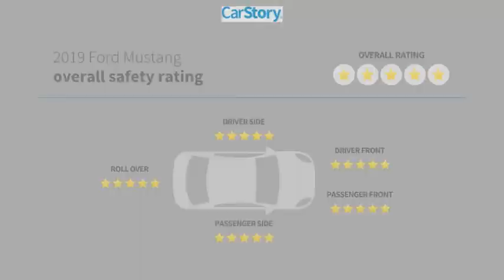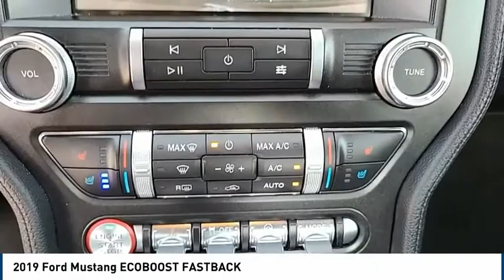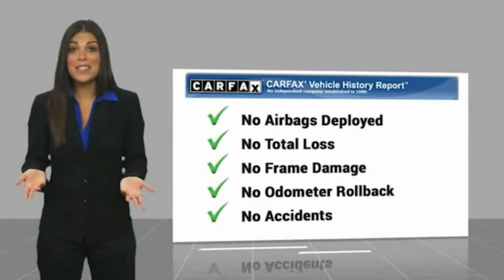2019 Ford Mustang Midland TX 2030808A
2019 Ford Mustang ECOBOOST FASTBACK

4200 W. Wall

Dare to turn heads in our One Owner, Clean CARFAX 2019 Ford Mustang EcoBoost Fastback that stands out in Lightning Blue! Feel the TurboCharged 2.3 Liter EcoBoost 4 Cylinder offering 310hp while connected to a 10 Speed Automatic transmission for amazing road control. Our Mustang is agile and delivers a crisp and responsive driving experience along with near 32mpg on the highway. Check out the timeless good looks of our Fastback with its iconic curves that ignite a sense of adventure. Take note of the beautiful alloy wheels, LED fog lights, rear spoiler, and LED headlamps with signature lighting. Open the Mustang door and settle into the low, sporty heated/cooled leather driver's seat in our Ecoboost Fastback and you will enjoy a wealth of thoughtful features including Selectable-Effort electric power-assist steering, a 50/50 split folding rear seat, a leather-wrapped steering wheel with mounted controls, dual-zone automatic climate control, aluminum-trimmed dashboard, chrome-accented 4-gauge instrument cluster, Intelligent Access with push-button start and even Track Apps performance telemetry! Maintain a seamless connection thanks to the SYNC 3 voice-controlled interface with a central screen, Bluetooth, and an impressive sound system with available SiriusXM radio and dual smart charging USB ports. Not only does our Ford treat you to exceptional driving pleasure, it also provides priceless peace of mind. You'll be well-equipped with a rear camera, advanced airbags, a tire pressure monitoring system, and MyKey parental controls. It's time to reward yourself with driving fun that is synonymous with the Mustang! As you can see, we are proud to be a family owned dealership, and we plan on remaining this way for a long time. From our family to yours, Thank You!